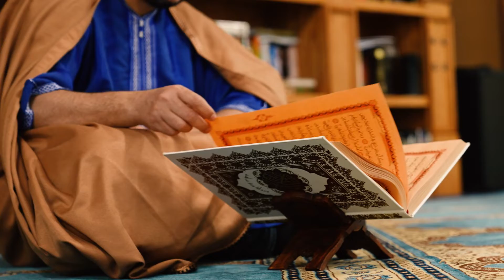AMC Friday Ramadan